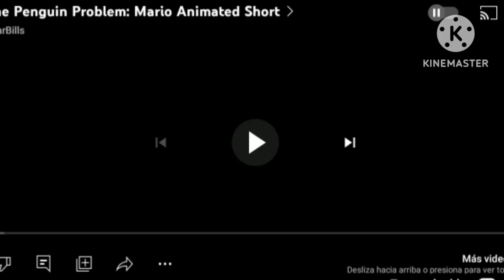The penguin problem but marios voice